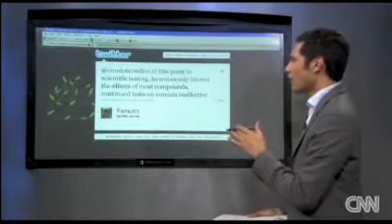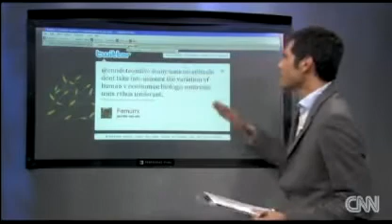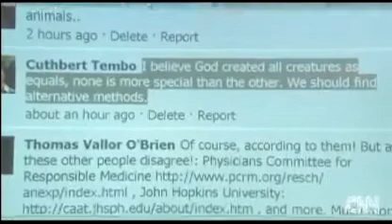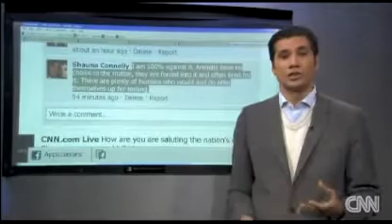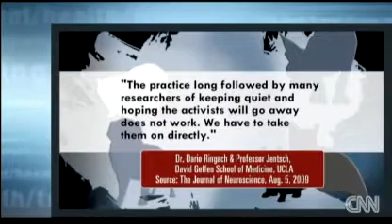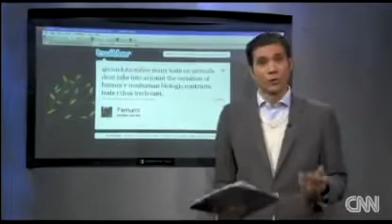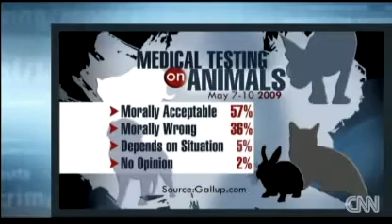Is animal testing necessary?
Air date:  11th 2009.
CNN Blogger Bunch discussion-
Peter Young does a great job standing strong in a debate with the likes of
Tom Holder and Michael Conn.